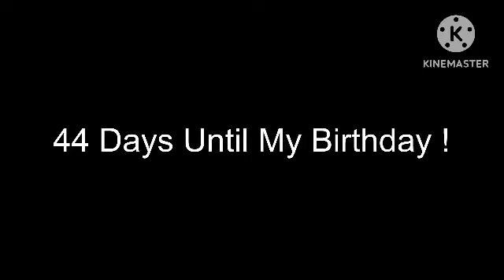44 days left.